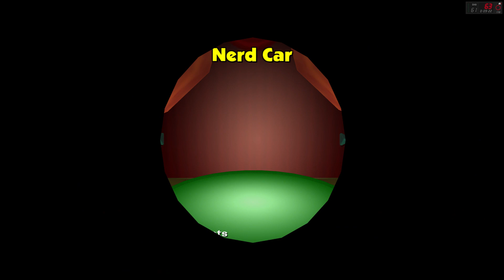The Simpsons: Hit & Run - Level 3: Wasps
The Simpsons Hit & Run. Iconic.

There's always so much to do in this game and there's never a dull moment, so while it very much is an amalgamation of archaic chaotic nonsense, it's also a very chill experience to be able to sit back and enjoy the story and environment that was key to so many people growing up, and likely still is.

Below are some extra tags to try and widen the audience these videos can bring in.